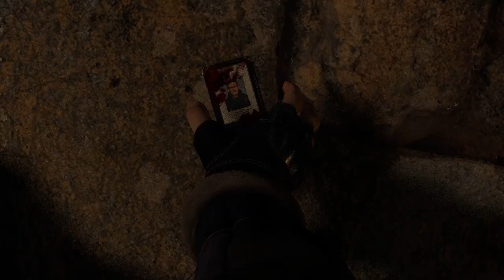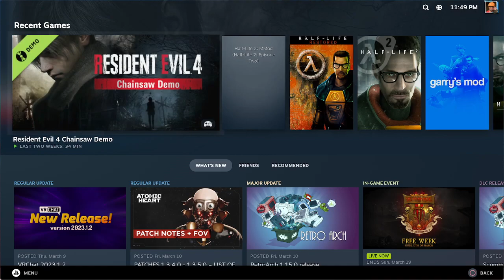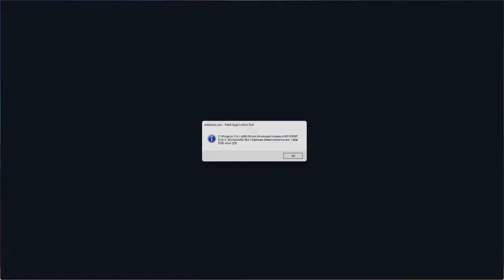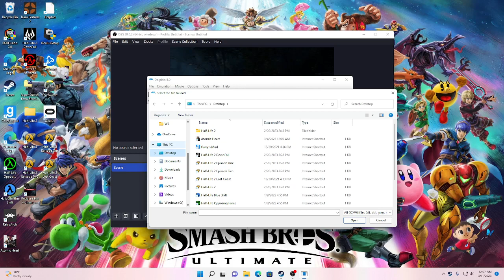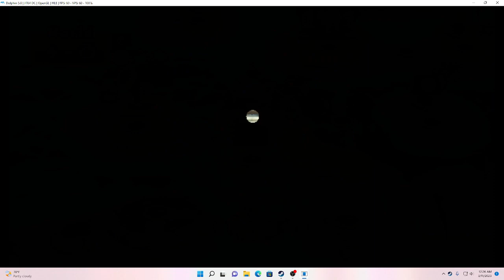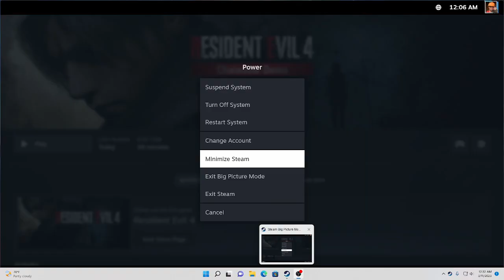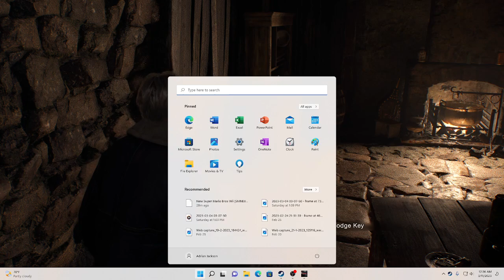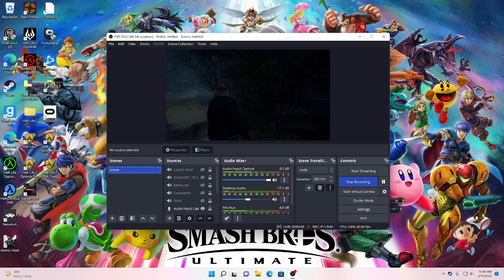Resident Evil 4 Chainsaw demo (dudes, it was Mar10 my dudes, wahoo)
Fun fact: A RTX is required to play Resident Evil 4 Remake so if you don't have one then I suggest you getting one now or play the ps5 version.